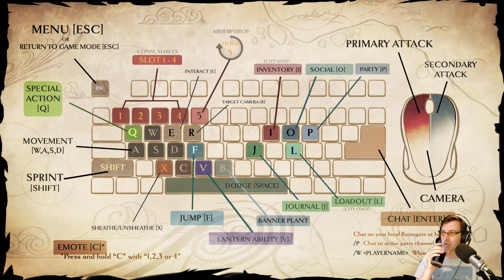Let's Play Dauntless - Slay me.. Slay you.. Slay us #011 [Beta/Deutsch]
► Dauntless bei den Entwicklern kaufen ◄
oder warten bis es 2018 Free 2 Play wird!!!

► SETTINGS: ULTRA | 1440p

► Let's Play Dauntless Beta mit Kommentaren von DrProof (2017)

EIZO FS2735:
EIZO FS2434: